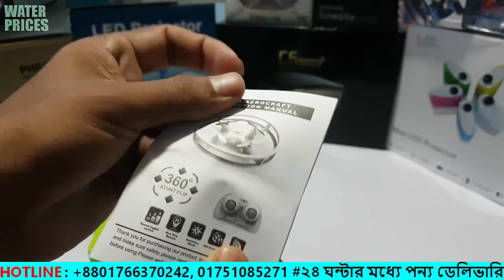পানির দামে মিনি প্রফেশনাল কেমেরা ড্রোন কিনুন | Low Price Cheap and Budget Drones | water Prices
পানির দামে মিনি প্রফেশনাল কেমেরা ড্রোন কিনুন | Low Price Cheap and Budget Drones